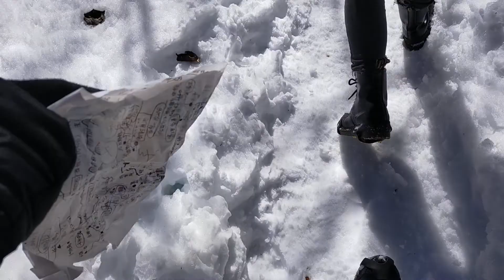やりたいと思った事は必ず出来る。普通の人に相談するな、普通の事を言われるだけ。西暦2022年2月25日